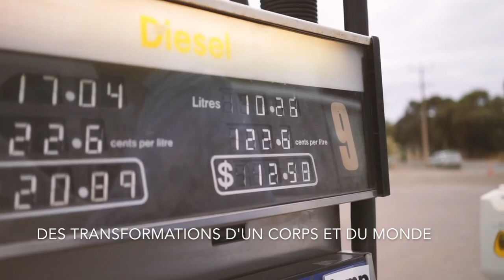Bande-annonce de notre rencontre avec Pascal Rebetez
Merci à Miguel Moura pour la réalisation de cette bande-annonce pour notre soirée du 12 novembre avec Pascal Rebetez au Cinéma Bellevaux!